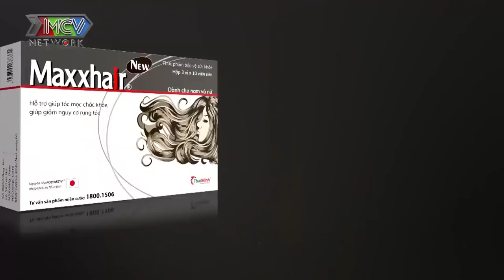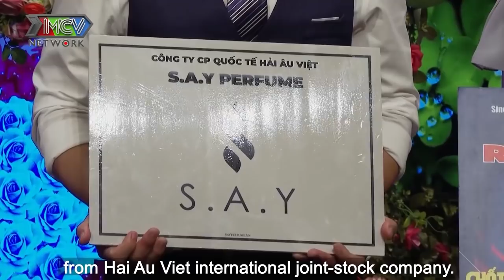TRAI KẾ TOÁN gặp GÁI KINH DOANH chưa hẹn hò đã TÍNH CHUYỆN SINH CON đẻ càng nhiều càng tốt